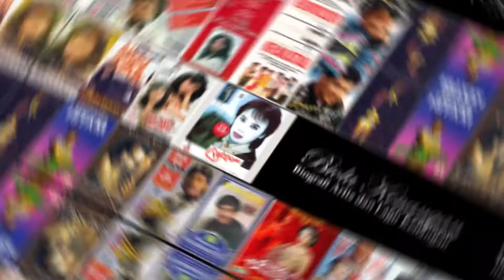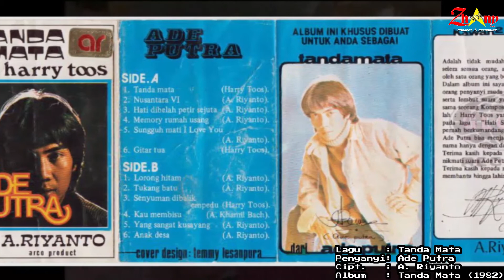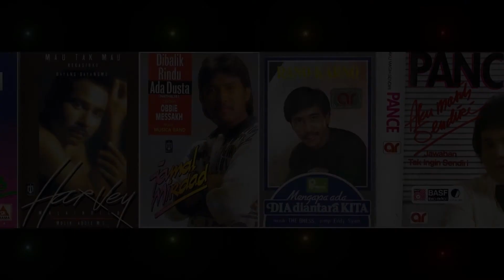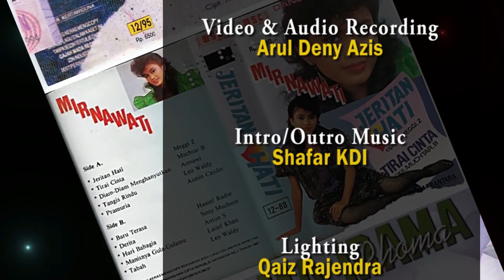Album TANDA MATA - ADE PUTRA